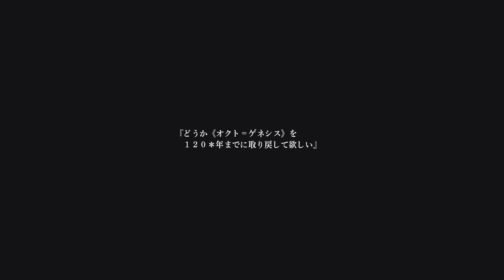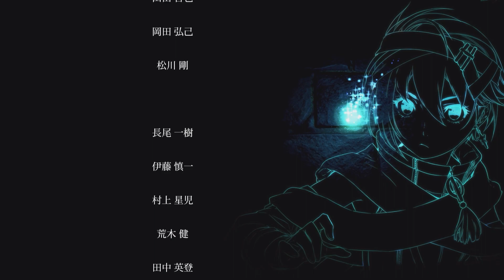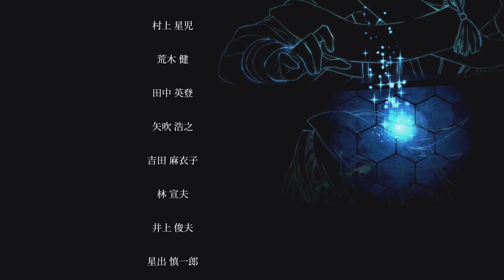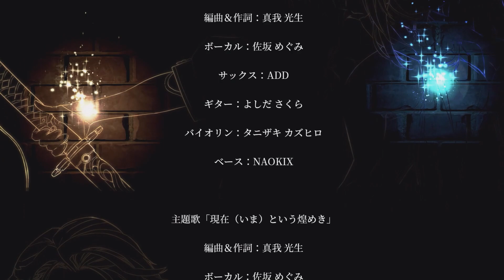【黎の軌跡Ⅱ】エンディング+クレジット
THE LEGEND OF HEROES: KURO NO KISEKI 2 Crimson SiN
Ending